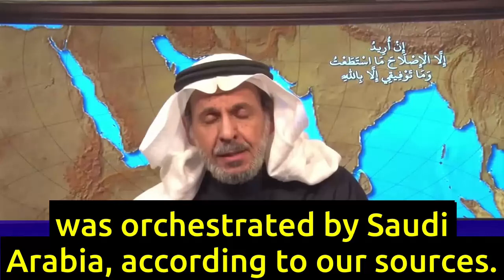Why is Saudi Arabia Toning Down Its Anti-Assad Rhetoric?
- Saudi Arabia, along with other Arab countries, have begun the process of re-legitimizing the Assad regime in Syria. Is this move being coordinated with Israel in order to counter the rise of Turkish influence in the region?